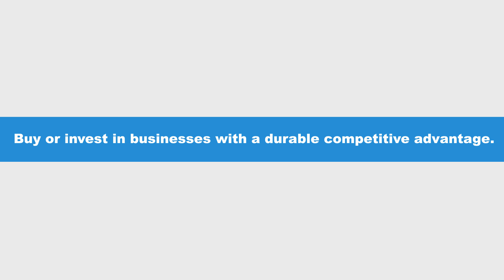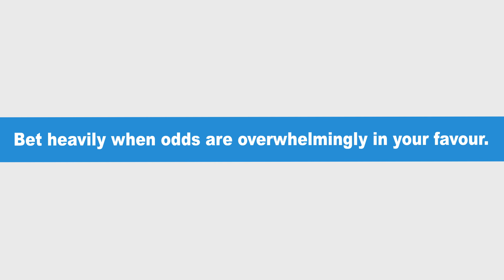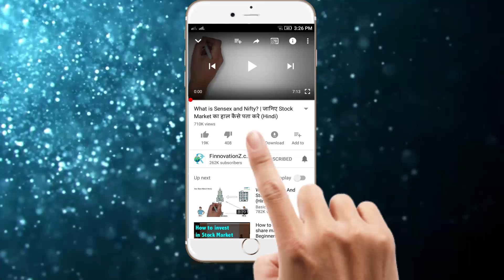कम Invstment ज्यादा Returns Method | "The Dhandho Investor" Book Summary | Hindi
The Dhandho Investor: A book on low risk value method to high returns” by Mohnish Pabrai. Watch video to study complete summary of this book which covers some very important lessons for businessmen and investors.